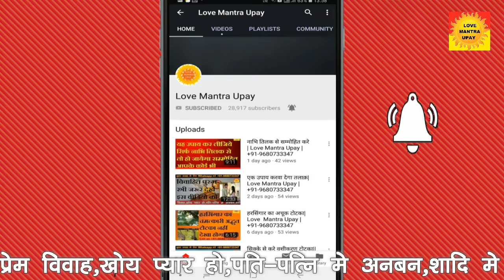प्रेक्टिकल टोटका - माता-पिता को तलाक के लिए मनाने की पुर्ण तात्रिक विधि || +91-9680733347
Best vashikaran || अपने Parents को मनाये Divorce के लिये || Love Mantra Upay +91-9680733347

is video me divorce len ka upay btaya gya h jise aap kark aapke divorce  me aa rehi badhao ko door kar se or apne parents  ko aasani se manva  sakte h bhut hi sarlta se adhik jaankari ke liye aap hum call ya WhatsApp kar sakte h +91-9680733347